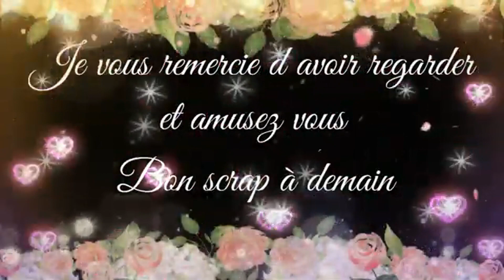Elles viennent d'arrivées nouveau poulailler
Bon visionnage à très vite bisous